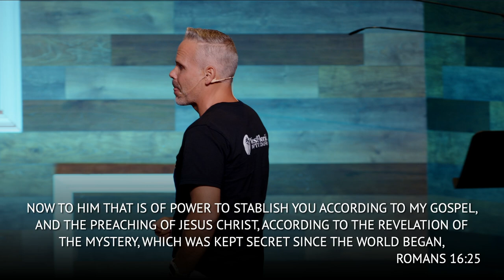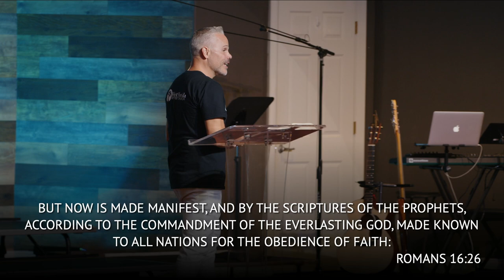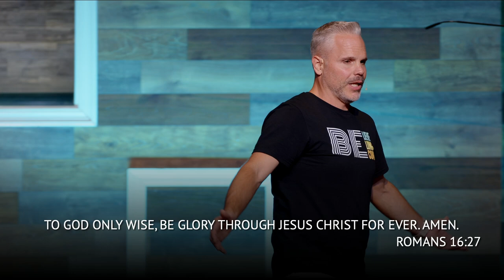To God Be The Glory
Are you allowing yourself to be used by God? God strengthens you through the Gospel and the sharing of the Gospel. Be devoted to share & tell the Gospel of Jesus Christ!